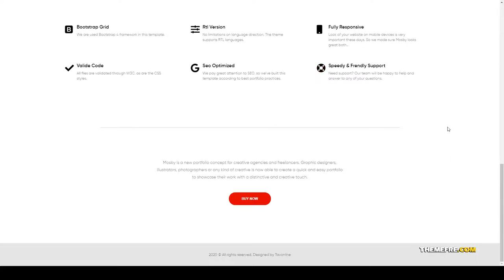Mosby - Creative Portfolio WordPress Theme masonry creative Ishihara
Columns 4+

 Layout Responsive

 Tags agency, ajax, beautiful, carousel, clean, creative, masonry, modern, multipurpose, photography, portfolio, showcase